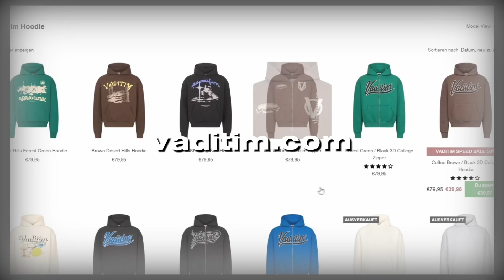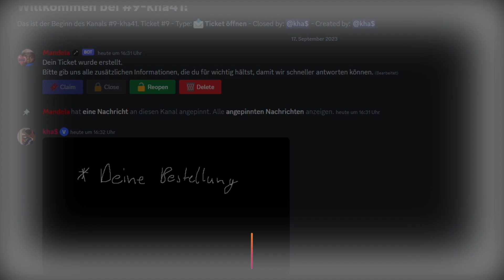[FINALCITY] Geschäft mit dem Teufel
In Mandelas YouTube-Video seht ihr einen entscheidenden Ausschnitt aus Mandelas Twitch-Stream. Lil Mafia von YNR (YOUNG AND RECKLESS) hat einen wichtigen Gefallen von Gashi eingefordert. Diese Forderung könnte das Schicksal der Gang und von FinalCity beeinflussen. Erfahrt mehr in diesem spannenden Moment!

Hinweis: Dieses Video enthält fiktive Charaktere und ist ausschließlich für unterhaltsame Zwecke bestimmt.